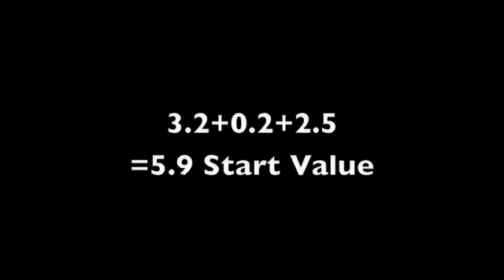Shawn Johnson 2008 Bars D Score (2009 Code)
Requested by smmcsdancer.